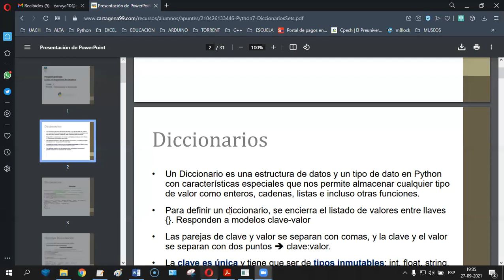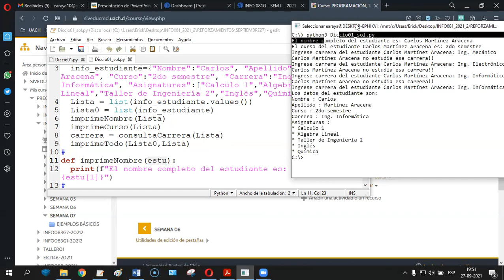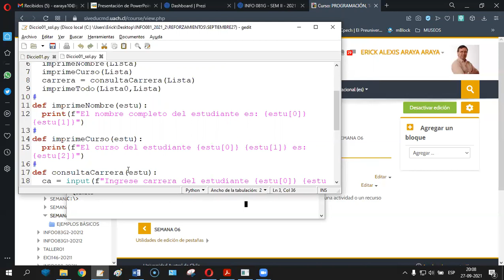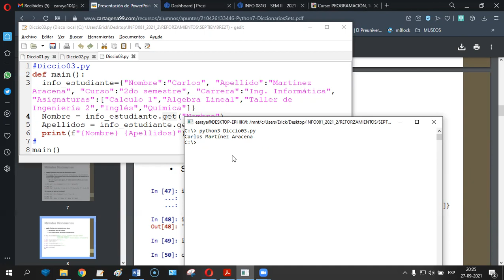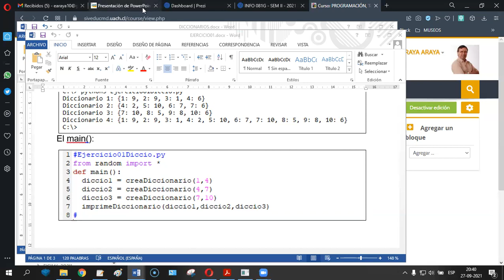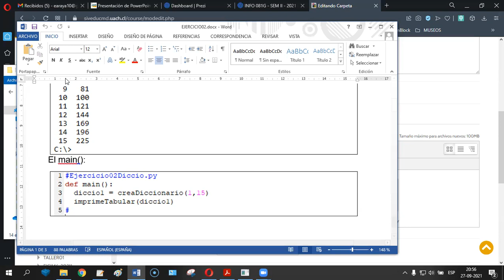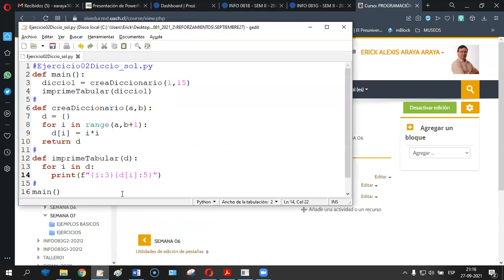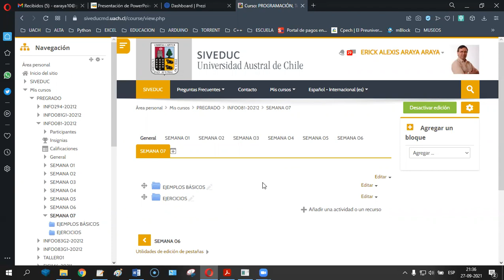[INFO081] REFORZAMIENTO SEPTIEMBRE 27 - ERICK